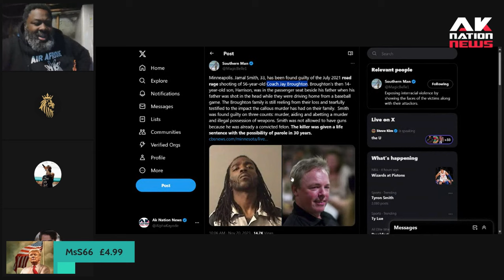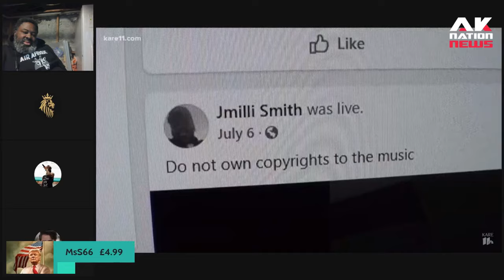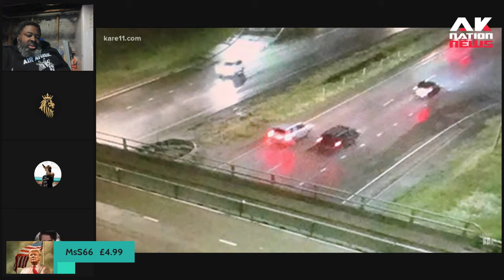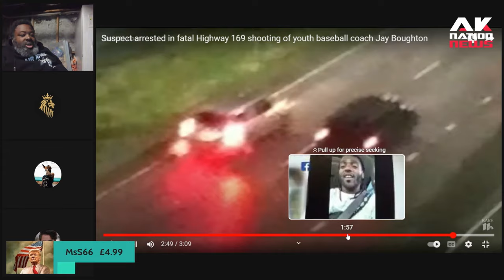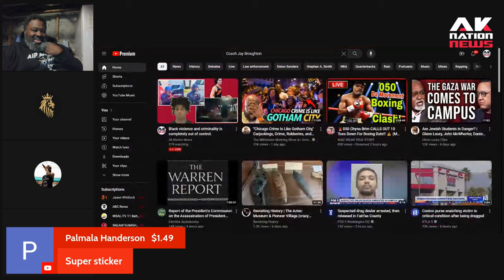Tug kills a beloved baseball coach because he didn't switch lanes fast then this happened.